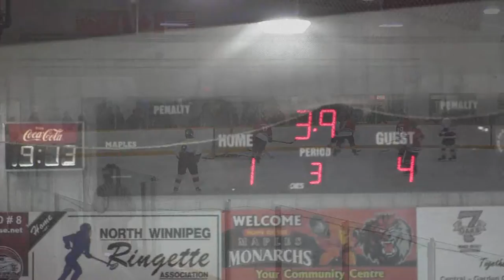Seth Jarvis AAA Finals 2016